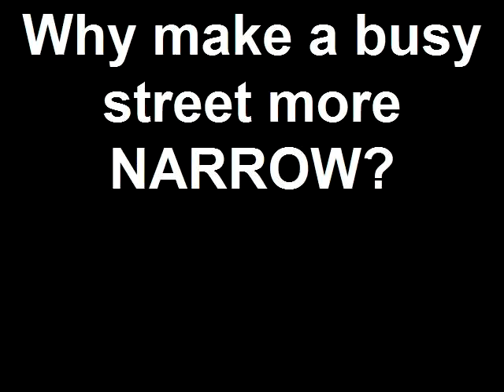Why make a busy street more NARROW?